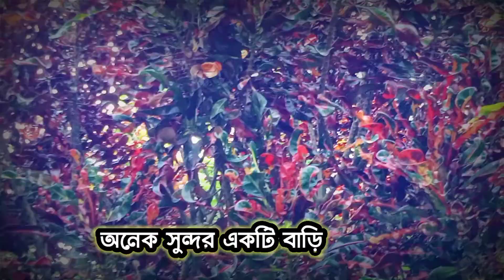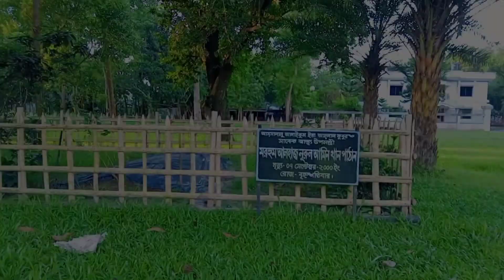আমাদের এলাকার এত সুন্দর একটি বাড়ি❤️।Nurul Amin Khan Pathan, gouripur mymensingh /ak kawser vlogs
👆স্বাগতম আমার প্রিয় পরিবার।
আমি কাউসার  । আমি আমার বন্ধুদের ভালোবাসা এবং নিজের সাধ্যমত একটি ভিডিও তৈরি করতে চেষ্টা করি এবং সেটি আপলোড করি। এই চ্যানেলটিতে আমরা এলাকার বা এলাকার বাইরের কিছু জিনিস তুলে ধরার চেষ্টা করি। আমার এই ভিডিওতে যদি কোন ভুল হয়ে থাকে বাড়ির ভাই হিসেবে ক্ষমা করে দেবেন। আপনাকে অসংখ্য ধন্যবাদ আমার ইউটিউবে আপডেট সেকশনে আসার জন্য।

music provid
you tube library music

ak kawser vlogs
kawser vlogs
gouripur vloger
bangla vloger
natural vlog